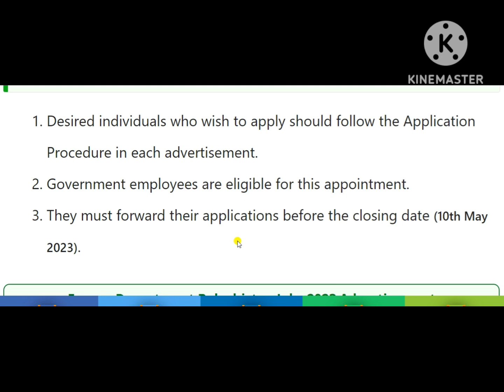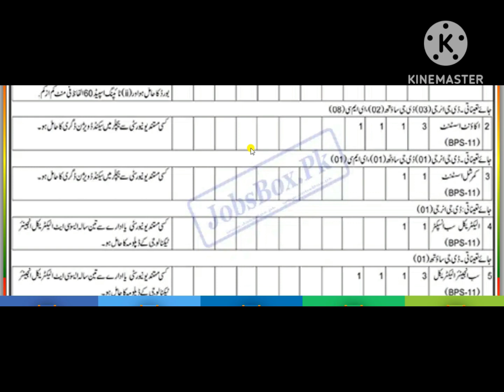Energy Department Balochistan Jobs 2023 Download Advertisements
Energy Department Balochistan Jobs 2023